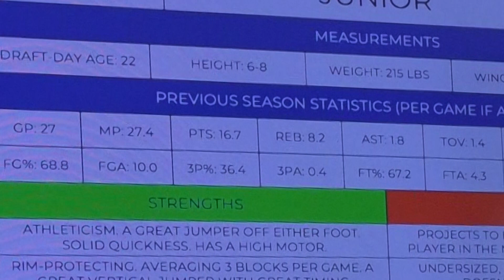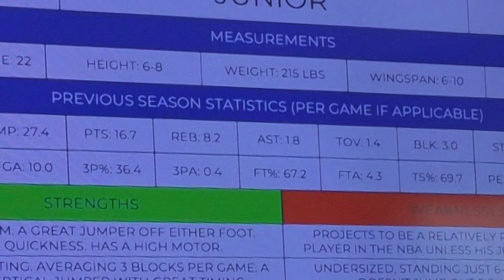Behind The Scenes: Sports Management part 4